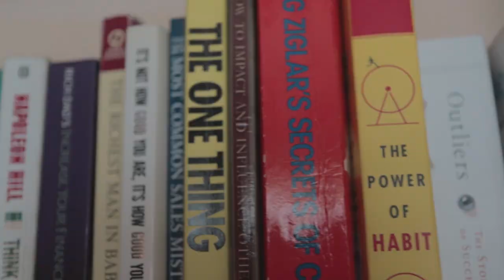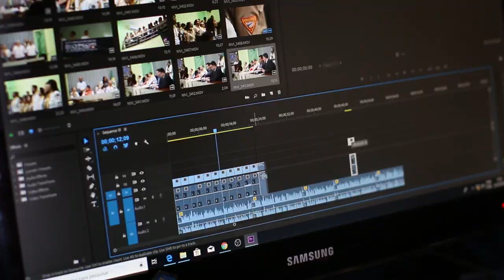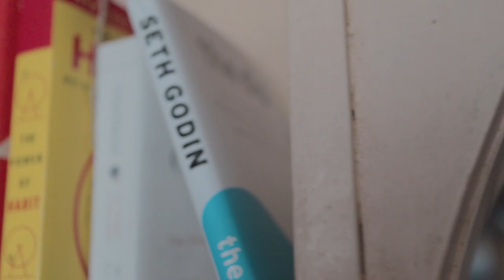How to make money in college as a student (Mapua/Philippines)